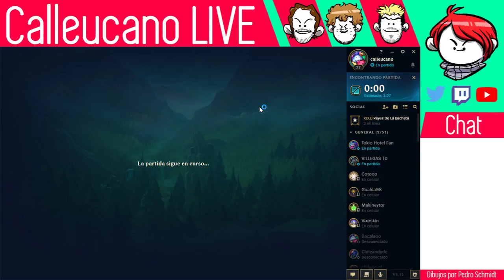Duo bot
- Directo de Lol (17/6/2018)